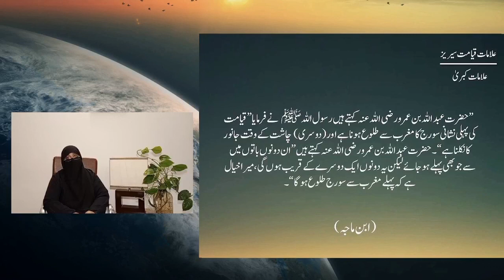11) دابة الارض By Dr Zeba Waqar